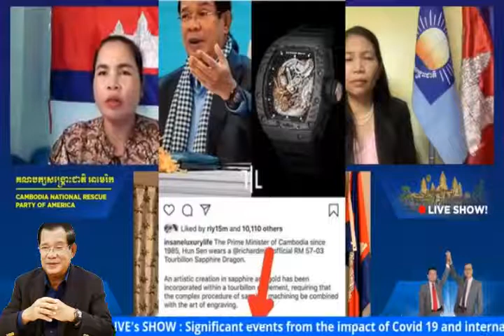CNRP America ព្រឹត្តិការណ៍​សំខាន់ពីផលប៉ះពាល់Covid 19